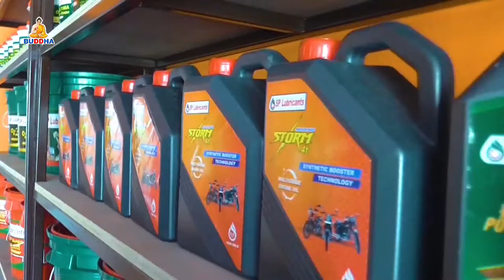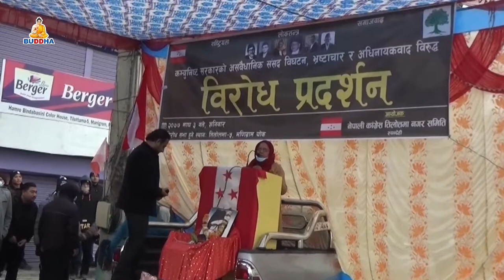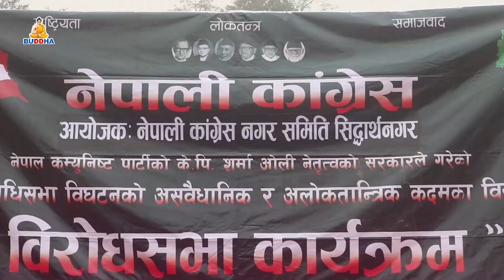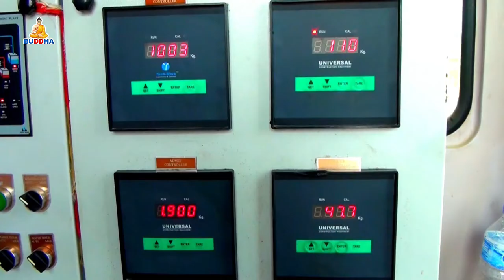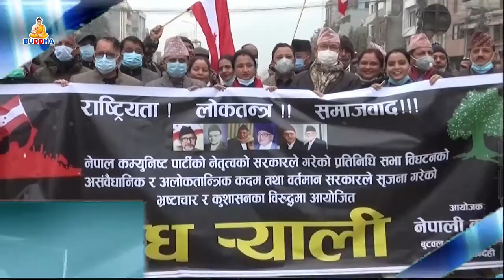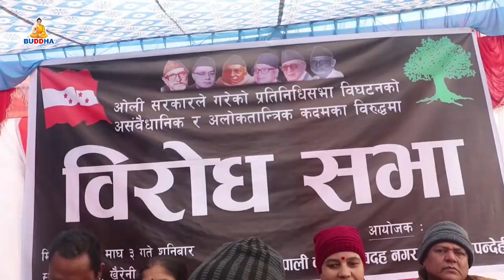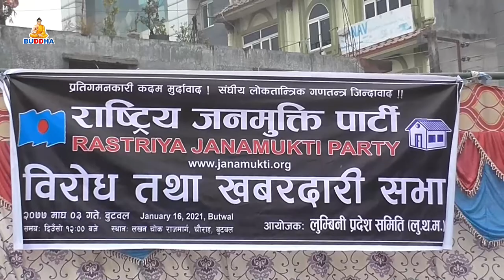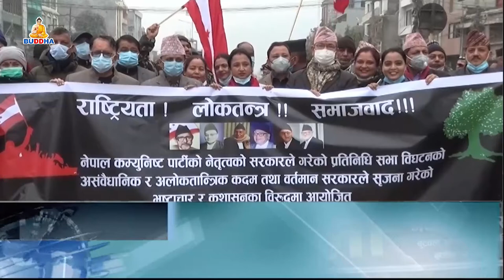बुद्ध समाचार//BUDDHA SAMACHAR//2077//10/04